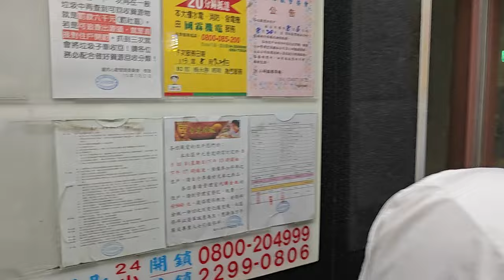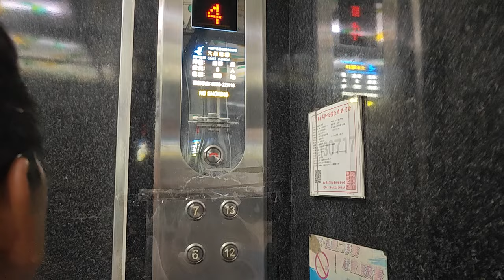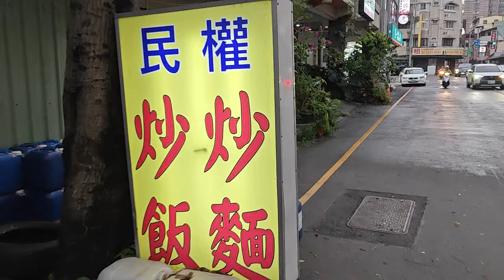已售出。388萬買台中北區近大潤發高樓層景觀10坪大套房有陽台屋況佳24H管理 0977188512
388萬買台中北區近大潤發高樓層景觀10坪大套房有陽台屋況佳24H管理
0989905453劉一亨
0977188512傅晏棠